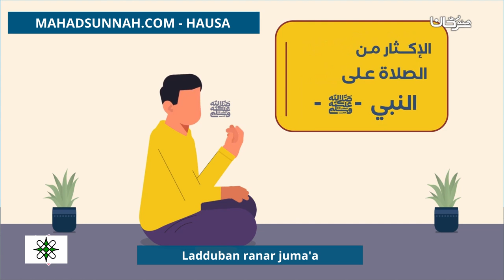Ladduban ranar juma'a آداب يوم الجمعة